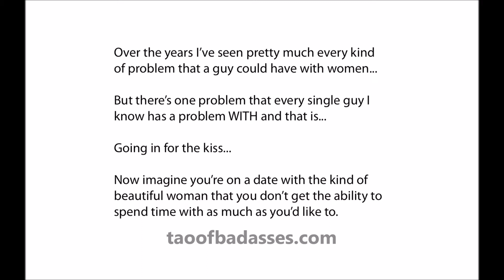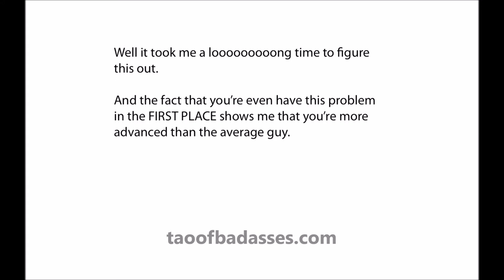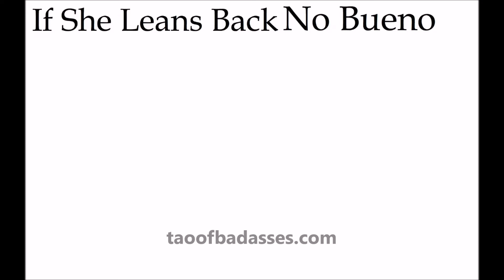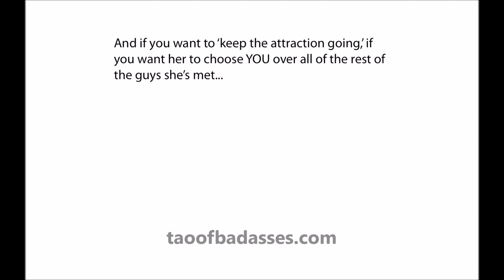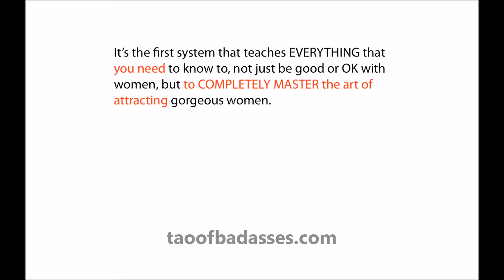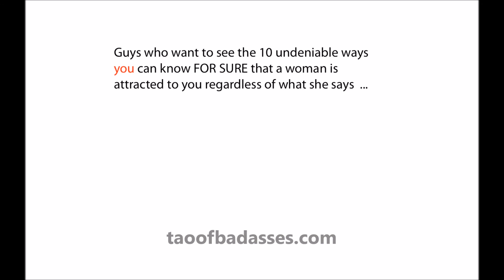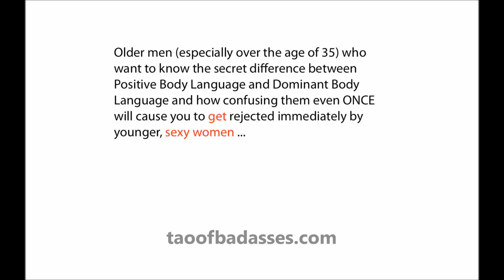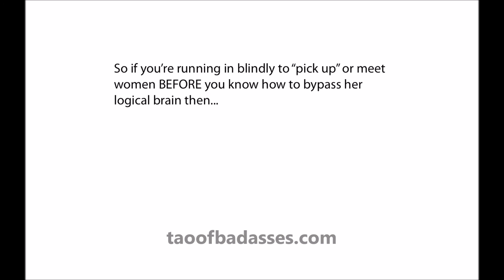Joshua Pellicer The Kiss Technique - Signs She Wants To Kiss You Pt 2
Want to know how to tell if she wants you to kiss her? There are many signs she wants to kiss you, but the kiss technique in this video is one of the best and works every time! The Tao of Badass is full of many more of these methods on how to date hotter women, how to get more confidence, and how to get laid. You'll even learn how to get a girlfriend and how to make her fall in love with you.

Finding out how to know when a girl likes you is the first step, but there are things you have to do right afterwards if you want her to sleep with you and for her to be your girlfriend. Click the link above to get exclusive access instantly and download The Tao of Badass PDFs immediately!